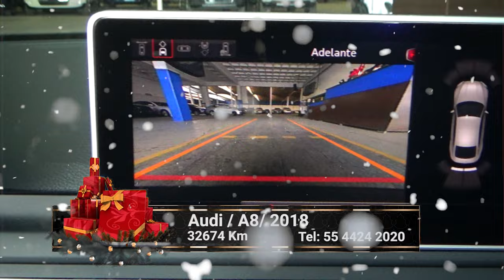Audi / A5/2018 - 4517